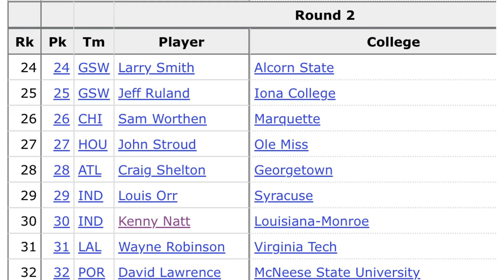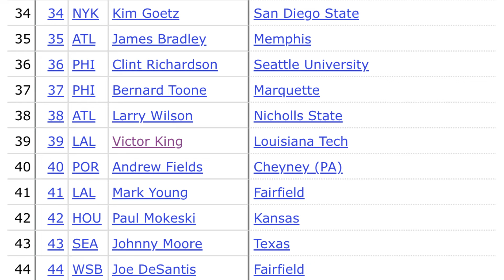Played Against Pros - Stand Out Above The Crowd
Big Man On Campus is of a giant high school student who was an outstanding athlete that played against pros that will take you on a nonfiction journey to the NBA. By watching this video, you will learn the pros and cons of the decisions we make that can alter the direction of our lives. Who can stand out above the crowd? It doesn't have to be athletics. This is a true story told by Robert Wilkins aka Basketball Tall.